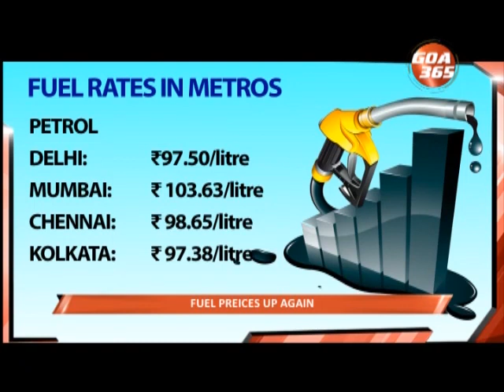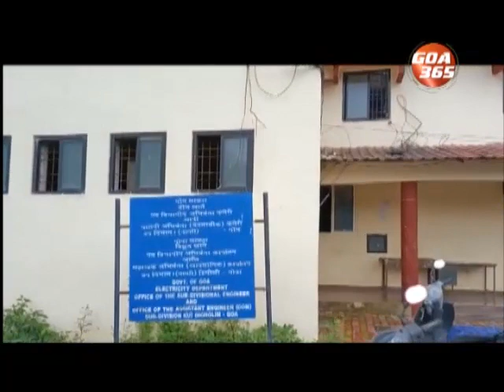GOA 365 22nd June 2021 ENGLISH NEWS BULLETIN